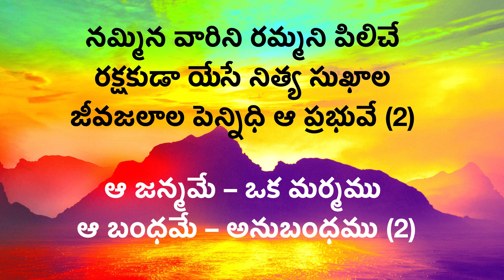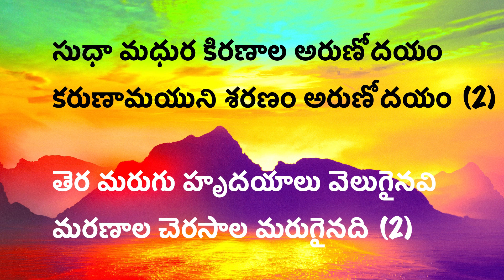Sudha madhura kiranala - Song: Beloveds Church